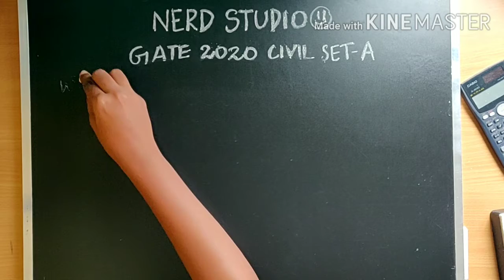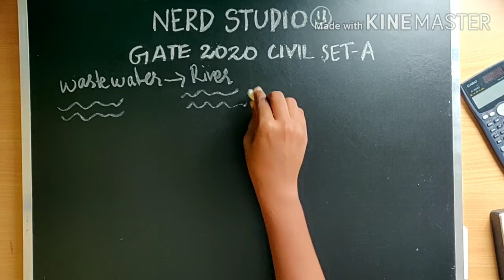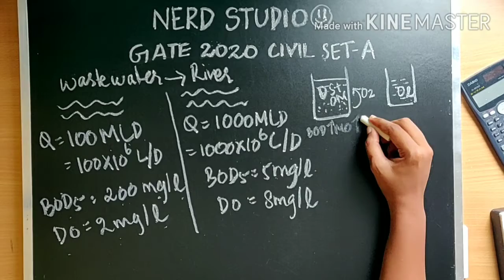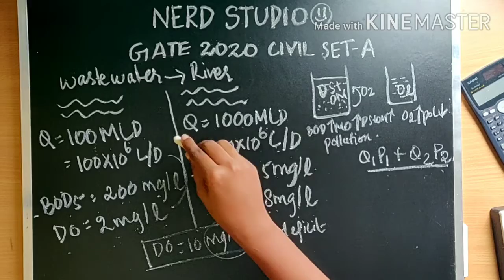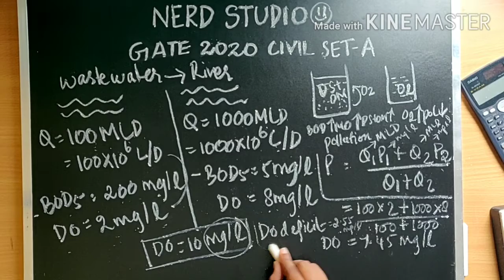GATE 2020 CivilEngineering Set-A EnvironmentalEngineeringTech-03 Detailed AnalysisQuestion&Answerkey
Waste water discharge
river water
Biological oxygen demand
BOD
Dissolved oxygen
DO
Immediate dissolved oxygen deficit